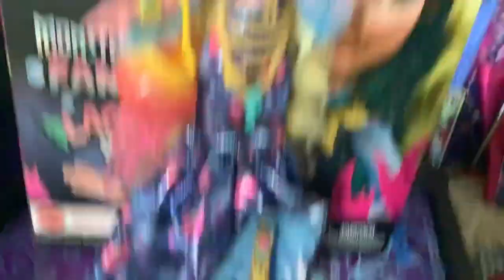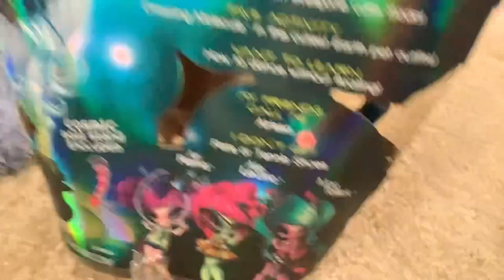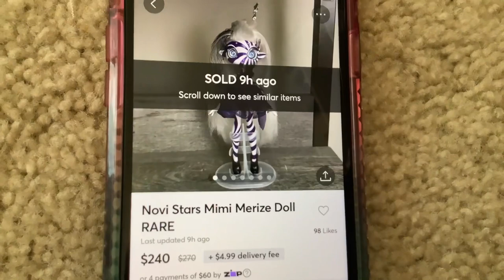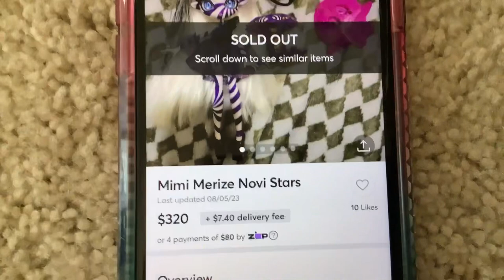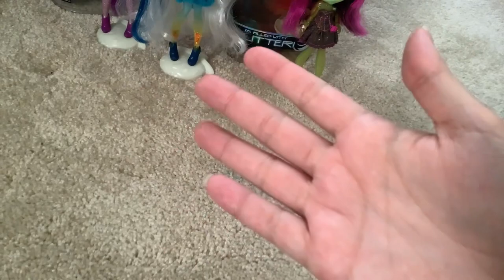LIZZIE’S NEWEST OBSESSION- NOVI STARS! | Lizzie is bored vlog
Lizzie has become obsessed with a New Thing and this time it’s Novi stars!
I love these dolls and had some as a kid and miss them all dearly :,)
If you have a Nita Light, Mae talick or beach Una Verse for sale please dm me!!